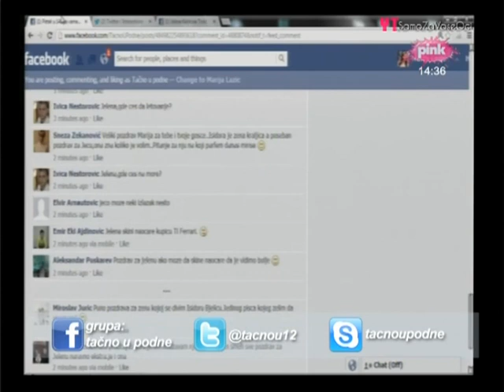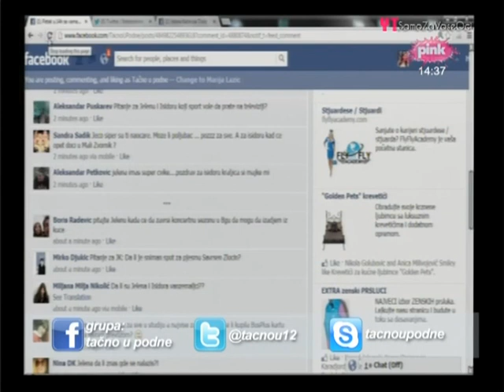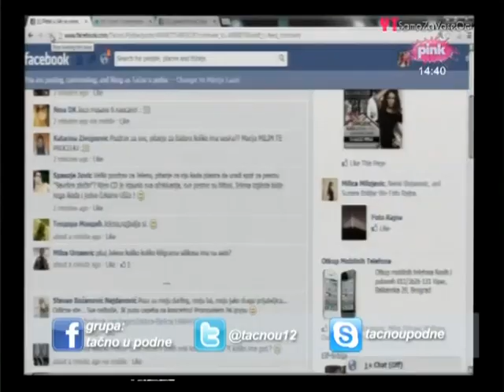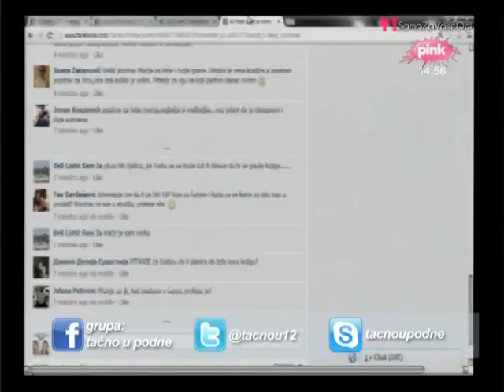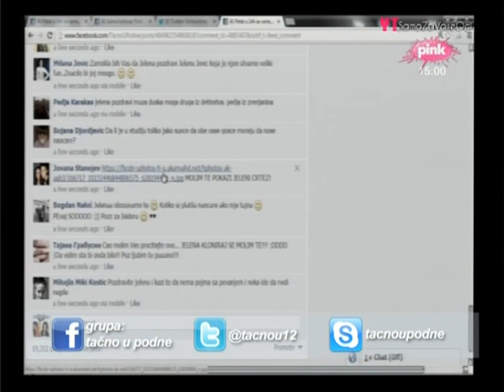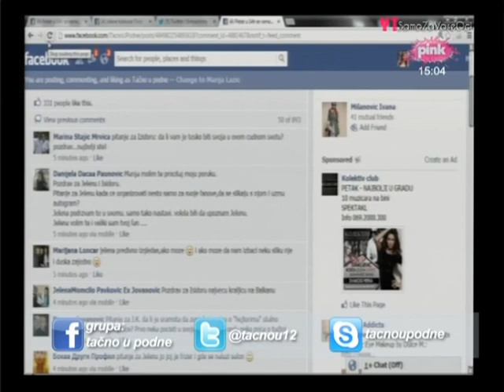Jelena Karleusa & Isidora Bjelica // Tacno u Podne 22.02.13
Jelena Karleusa gost sa Isidorom Bjelicom u emisiji Tacno u Podne, na RTV Pink. 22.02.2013

*Izvinjavamo se gledaocima zbog tehnicke greske koja rezultira nepravilnoj brzini slike u odnosu na zvuk.*

Gledaj preko 170 ex YU Tv kanal uzivo, bez satelitske opreme ili kablovske! Ne propusti vise ni jednu utakmicu, film ili seriju! Sve sto je potrebno je internet. Probaj besplatno na